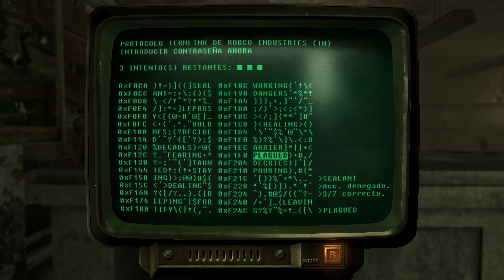Fallout 3 - Gameplay 003